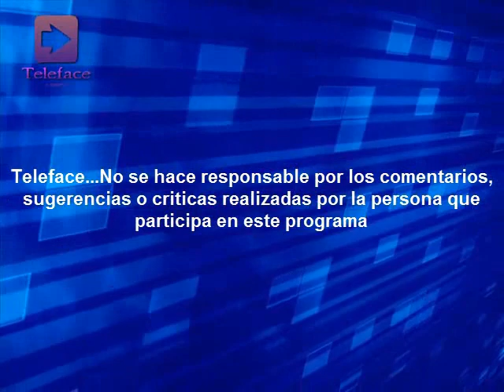Actualiza-te programa ·# 3 parte 1